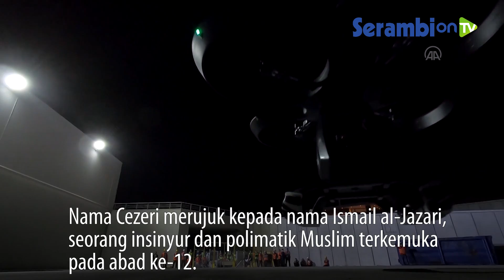Turki Sukses Uji Coba Mobil Terbang Produksi dalam Negeri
SERAMBINEWS.COM - Sebuah perusahaan milik negara Turki, pada hari Selasa (15/9/2020), mengumumkan telah sukses melaksanakan ujicoba mobil terbang yang mereka produksi.

Ini merupakan mobil terbang pertama Turki yang diproduksi di dalam negeri oleh pengembang platform udara, Baykar Technology.

Prototipe seberat 230 kilogram yang diberinama Cezeri itu, terbang sekitar 10 meter selama pengujian.

Uji terbang mobil ini dilakukan di bawah pengawasan kepala teknologi perusahaan, Selcuk Bayraktar, yang juga salah satu menantu Presiden Turki Recep Tayyip Erdogan.

Tes baru-baru ini pertama sekali diluncurkan pada 11 September (9/11).

Cezeri saat ini hanya dapat membawa satu penumpang, tetapi versi berikutnya akan memiliki ruang lebih banyak.

Pihak pengembang mengatakan, kendaraan ini akan digunakan untuk transportasi perkotaan di masa depan.

Setelah mobil pintar, revolusi dalam teknologi otomotif akan menjadi mobil terbang, sebagai persiapan Turki untuk persaingan di masa depan.

Nama Cezeri merujuk kepada nama Ismail al-Jazari, seorang insinyur dan polimatik Muslim terkemuka pada abad ke-12.

Baykar, didirikan pada tahun 1984, merupakan produsen drone terkemuka. Baik untuk drone bersenjata dan tidak bersenjata, sistem kontrol, simulator, dan sistem avionik.

Penulis: Zainal Arifin M Nur

Sumber: Anadolu Agency